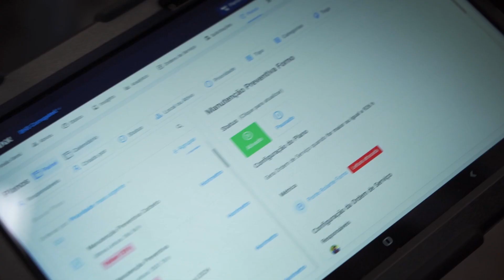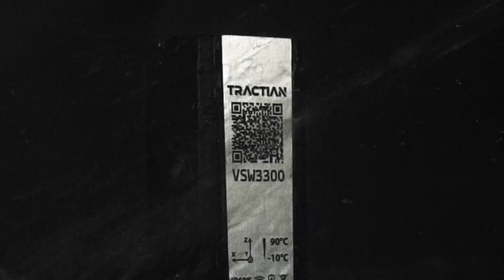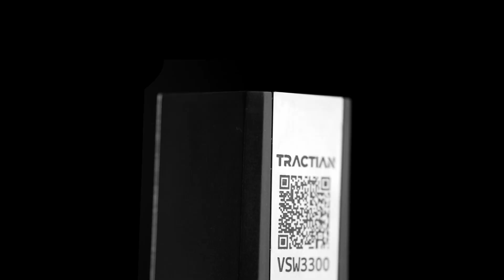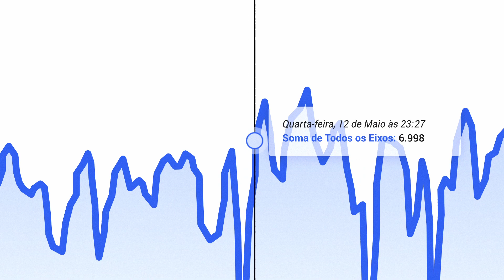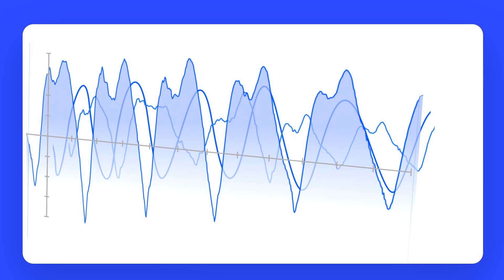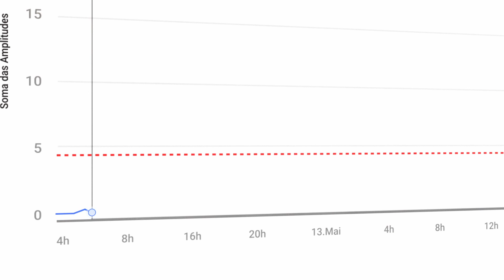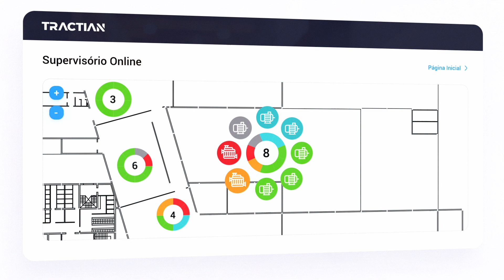Lançamento: Smart Trac - Nova geração de monitoramento online de máquinas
O Smart Trac que você conhece já não é mais o mesmo. E essa é uma boa notícia.

O sensor de vibração mais inteligente do mercado agora é também o mais resistente. Com frequência de aquisição de dados 4x maior e grau máximo de proteção IP, a nova geração do Smart Trac garante ainda mais segurança, longevidade e confiabilidade a todos os seus ativos, não importa onde estejam instalados.

Seja sob água, poeira, altas temperaturas ou produtos químicos, nenhuma falha passará despercebida nas suas máquinas. Assista ao vídeo e aprenda com nossos engenheiros tudo sobre o upgrade do sensor IoT da TRACTIAN.